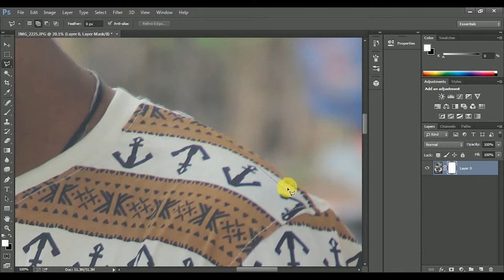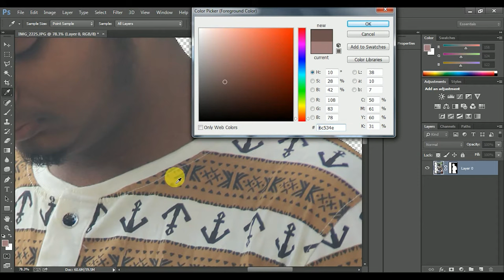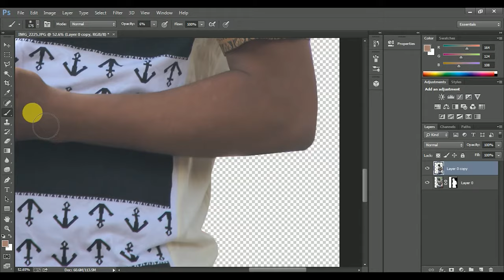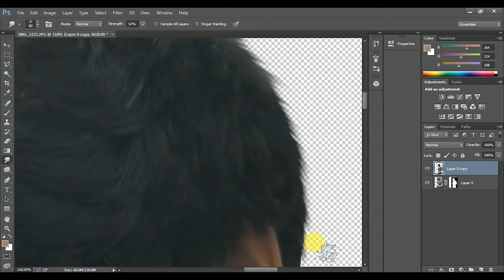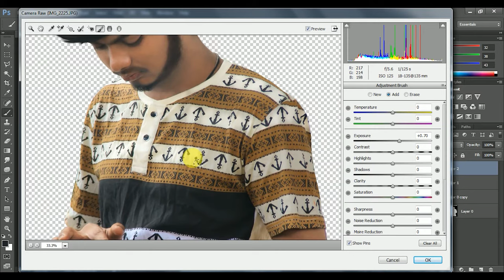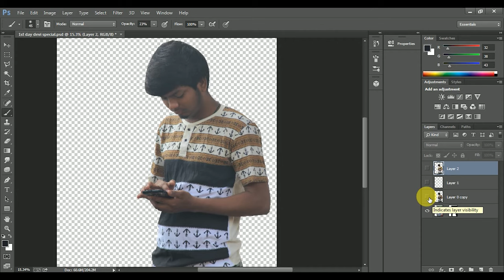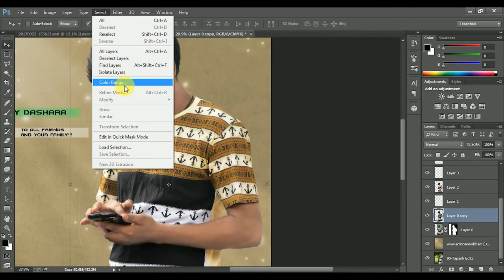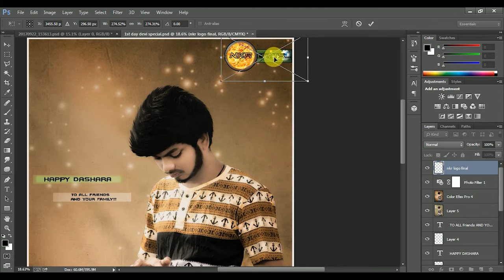Dashara Special 2017 Photot Manipulation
Remove BG,

Apply Text,

Changing Skin Color,
Color Correction,
Any many more Effects,

nkredits...